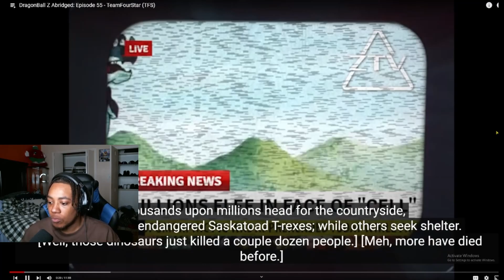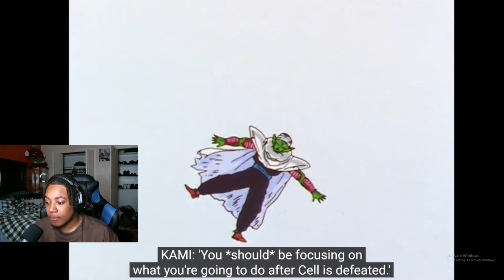GOKU & GOHAN NEW POWER?? TC3 Reacts to Dragonball Z Abridged Episode 55!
Welcome to my reaction to DragonBall Z Abridged! This was a request video and I could not stop laughing! If you guys have any suggestions please lmk!